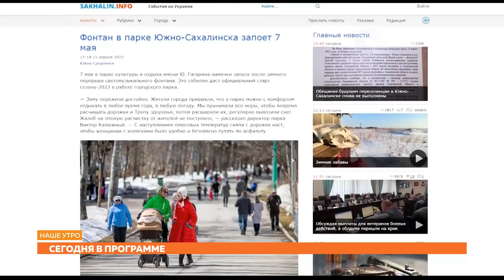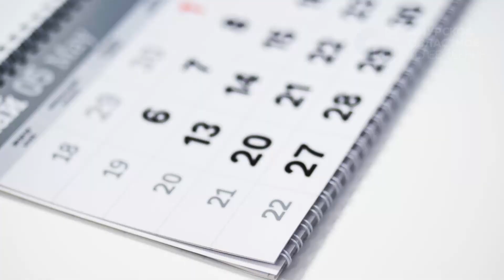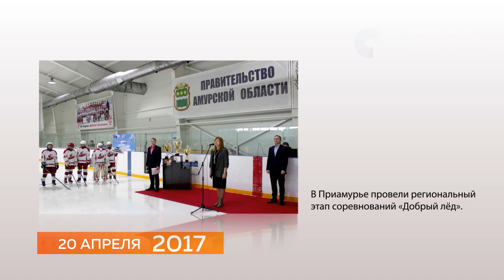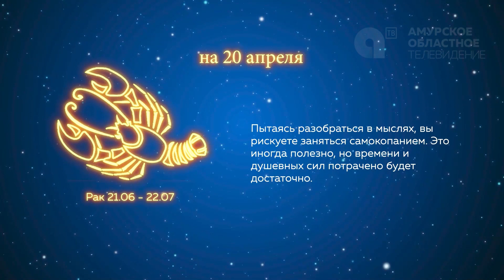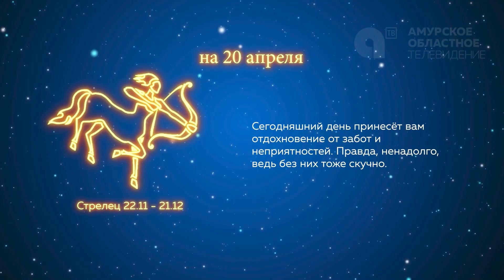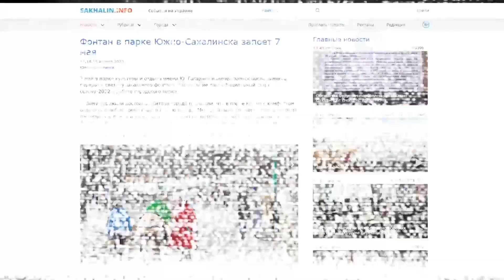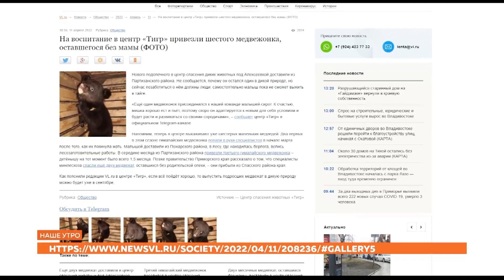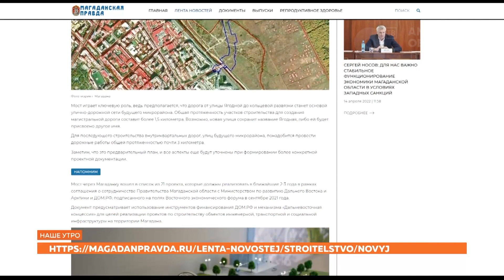Программа "Наше утро" от 20.04.2022г.